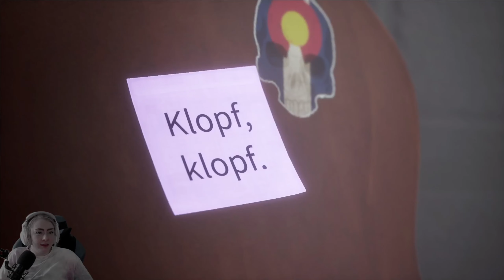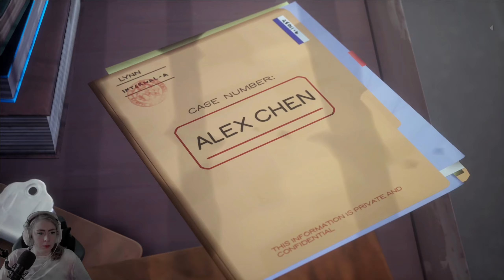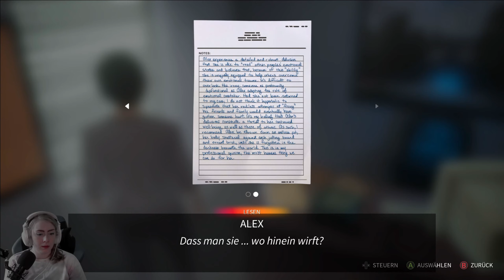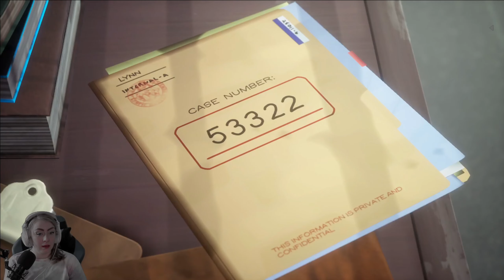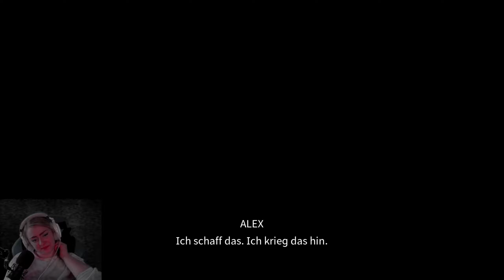🎨LIFE IS STRANGE : True Colors #09 | Let´s Play (deutsch) | Konfrontation mit der Vergangenheit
Nach einem schockierenden Ende von Kapitel 4, starten wir gleich ins letzte Kapitel unserer LiS3 Reihe. Nachdem Alex in den Minenschacht gelandet ist, müssen wir durch Halluzinationen & Träumen nochmal ihre ganze traurige Vergangenheit durchleben, den Verlust ihrer Mutter, das Verschwinden ihres Vaters und ihr Leben im Waisenhaus...aber das ist noch nicht alles was diese Geschichte für uns bereit hält. leider.
Informationen zum Spiel: 🌼
•Serie:  Square Enix Life Is Strange Series
•Herausgeber: Square Enix
•Designer: Christopher Sica
○ Plattformen: PlayStation 4, PlayStation 5, Xbox One, Xbox Series, Nintendo Switch, Google Stadia, Microsoft Windows

✅ Genres: Story - Telling Game´,  Adventure, Actionspiel